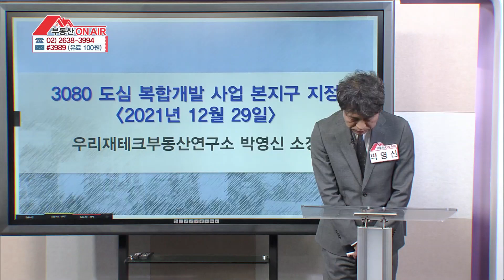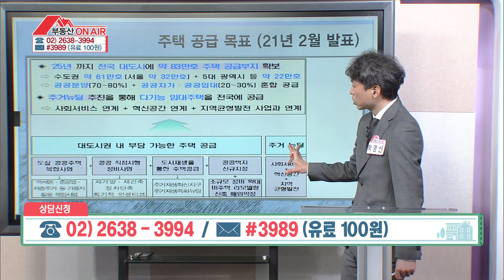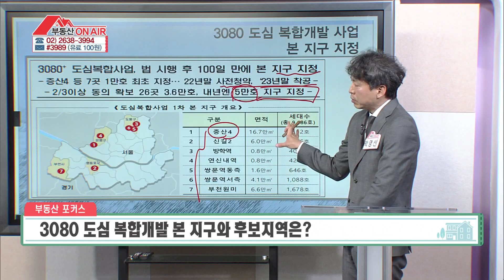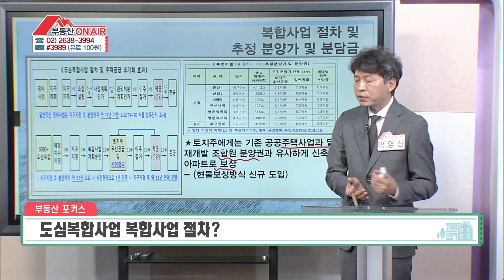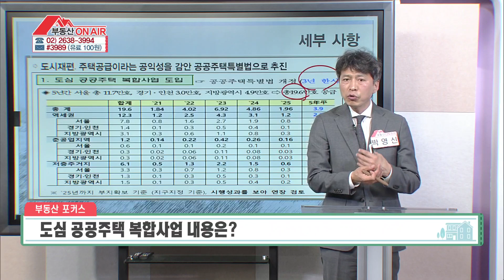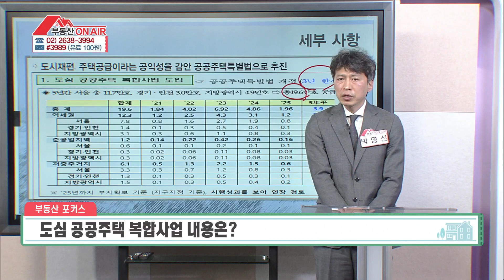3080 도심 복합개발이란? [부동산 온에어]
3080 도심 복합개발이란? [부동산 온에어]